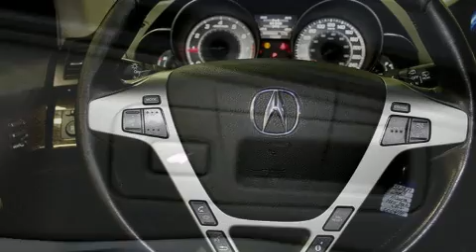2013 Acura MDX in Dollard-Des Ormeaux, QC H9H 2A6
L'Acura MDX 2013. Équipé d'un moteur V6 de 3,7 litres et d'une transmission automatique sophistiquée à 6 rapports, vous bénéficierez aussi d'une expérience de conduite confortable et prévisible. Acura a pris soin d'agrémenter l'intérieur d'équipement de premier plan, comme: des lampes de lecture avants et arrières, un ordinateur de bord, le rétroviseur central avec fonction antiéblouissement automatique, climatiseur avec commande automatique de température, porte de chargement à commande électrique, plaques de protection des éléments mécaniques, et un système de surveillance de l'angle mort. Les passagers apprécieront de pouvoir régler eux-mêmes le niveau sonore du système audio, une autre façon de maximiser leur confort. Les passagers arrière seront reconnaissants de la présence de chauffe-siège en hiver. Comporte une télécommande intégrée d'ouvre-porte de garage, une autre des options distinctives de ce véhicule. Une 3e rangée de sièges accueillant encore plus de passagers. Avec des phares à haute intensité lumineuse pour éclairer la route, vous bénéficierez d'une visibilité optimale en toutes circonstances. Le toit ouvrant à commande électrique permet de se rapprocher de la nature et d'humer l'air frais en un tour de main. Le système de navigation intégré procure des instructions à chaque intersection, et son unique bloc d'instrumentation constitue une interface machine des plus fonctionnelles. Vous et vos passagers apprécierez la sonorité de la chaîne stéréo, qui comprend une lecteur CD et une connexion MP3, commandes audio sur le volant, et 10 haut-parleurs qui procurent une ambiance sonore incomparable. Les écrans ACL montés à l'arrière sauront divertir vos passagers peu importe la longueur du trajet. Acura accorde la priorité à la sécurité et la protection en incluant: rideaux gonflables pour protéger la tête, coussins gonflables latéraux à l'avant, système antipatinage, système d'assistance au freinage, appuis-tête avant anti-coup de fouet, un système antivol, et freins à disque aux 4 roues avec antiblocage. Le dispositif de stabilité électronique fait appel à des technologies de pointe qui rehaussent l'adhérence à la route. Notre équipe de conseillers vous aidera à mettre la main sur le véhicule que vous avez toujours cherché. Nous serons heureux de répondre à toutes vos questions. Passez nous voir ou appelez-nous pour obtenir plus d'information.